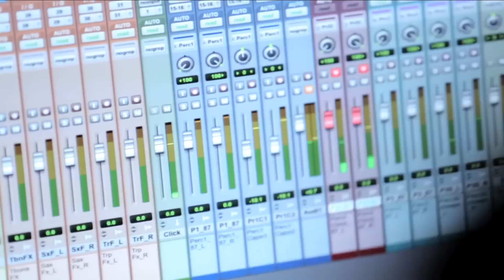Manu Katché - Unstatic EPK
Manu Katché's "Unstatic" album released on March 11th 2016